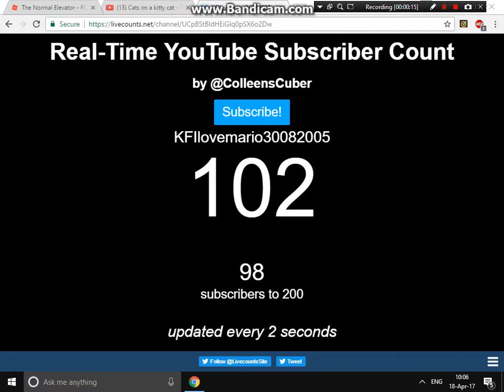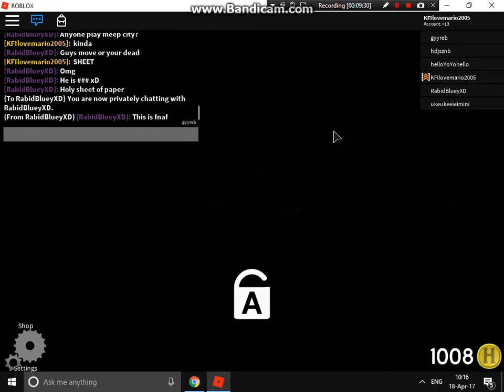The normal elevator #1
I got 130 on chicken eating contest! yay!